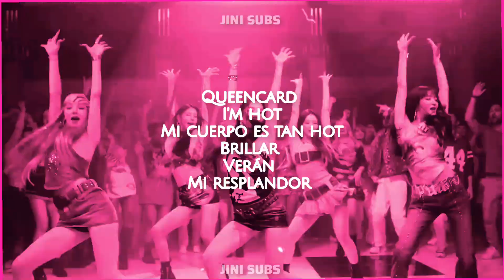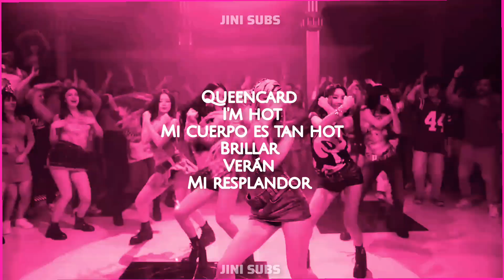(G)I-DLE - QUEENCARD | Adaptación para cover en español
▸ ִֶָ 𖦹˖⨳ Holi! Les traigo una nueva adaptación en este caso de (G)I-DLE  'QUEENCARD'..espero les guste y sea de su agrado▸ ִֶָ 𖦹  ˖

↳｡˚  letra en comentario fijado.

                                       ◤in͢͢͢f๏◢

Letra con armonias  y  distribución:

ೃ⋮❥ೃ⋮⁅𝓒𝓻𝓭𝓲𝓽𝓸𝓼⁆

Canción: QUEENCARD
Artista: (G)I-DLE @official_g_i_dle
Empresa : Cube

           ೃ⋮❥ೃ⋮ ᴵᵍ͢͢͢ⁿᵒʳᵃʳ

▸ ִֶָ 𖦹 QUEENCARD sub español
hangul Lyrics

All Rights copyright administered to Cube Entertaiment